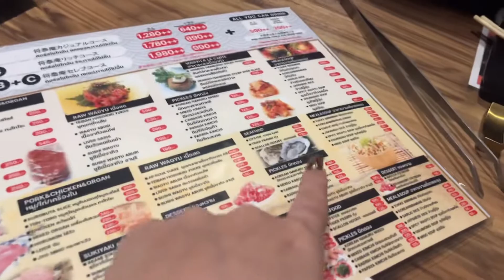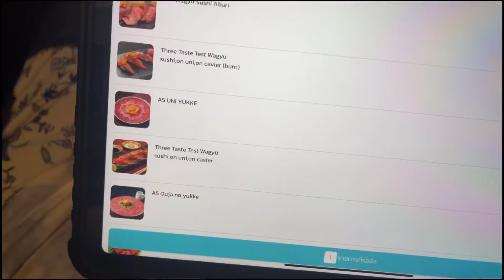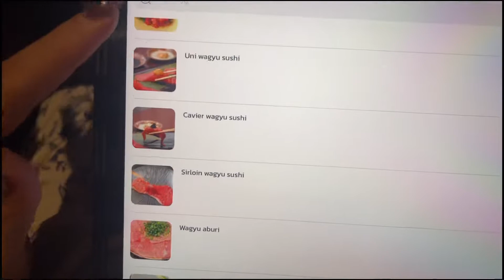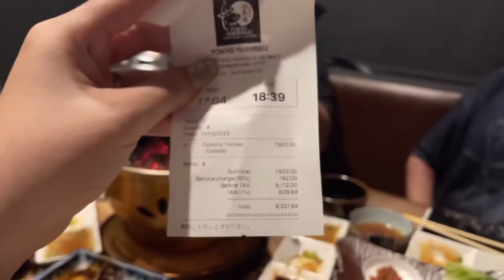เราอยาก กิน Shoutaian 2 nd rich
ร้านบุฟเฟต์ที่ขึ้นชื่อว่าจองยาก ราคาหัวละ2000กว่าบาท เนื้อเกรดพรีเมี่ยมนำเข้าเน้นๆ